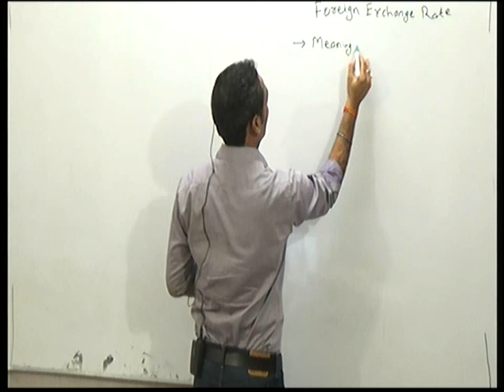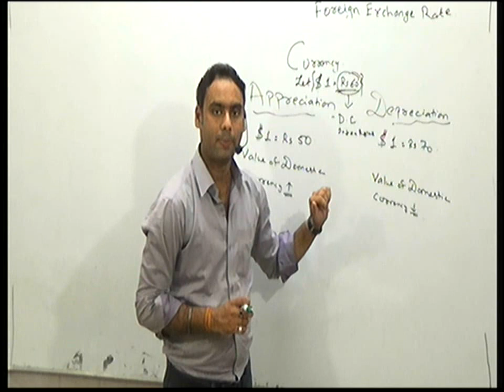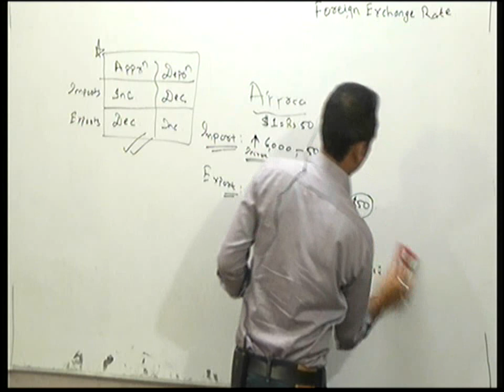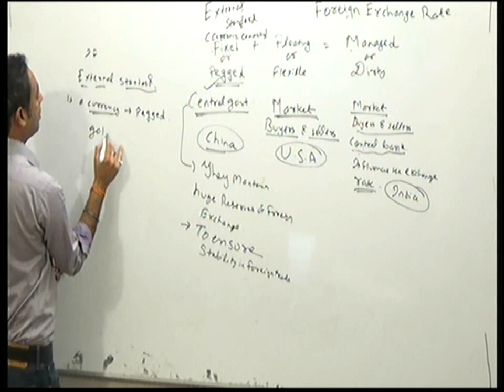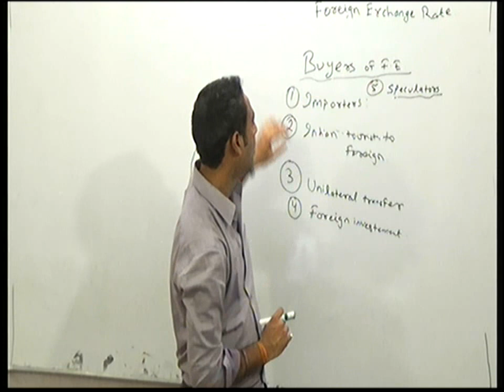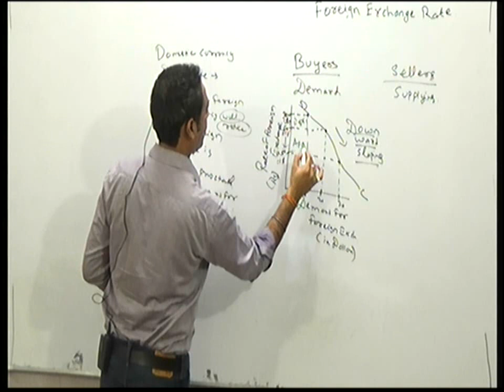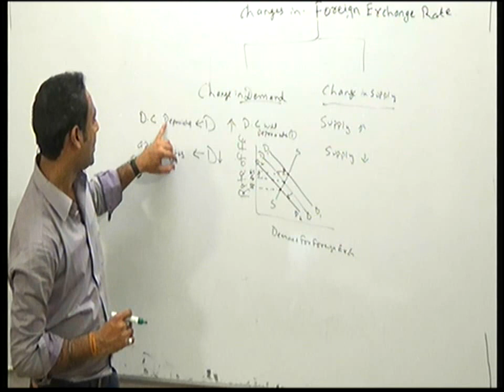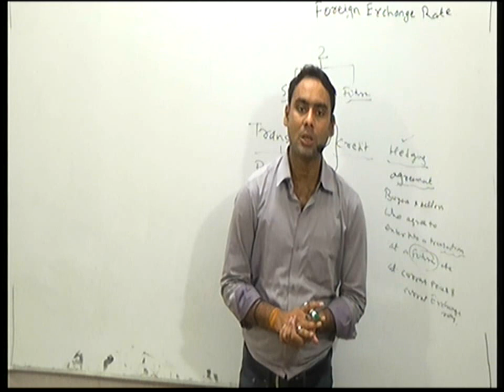Foreign Exchange Management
Its an Video Useful for class Xii Economics students, and deals with foreign exchange management.